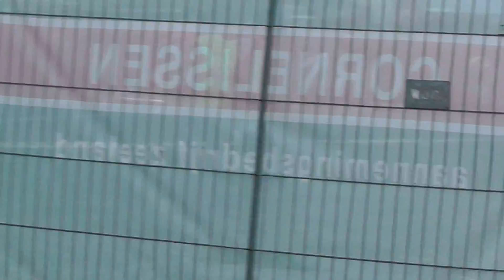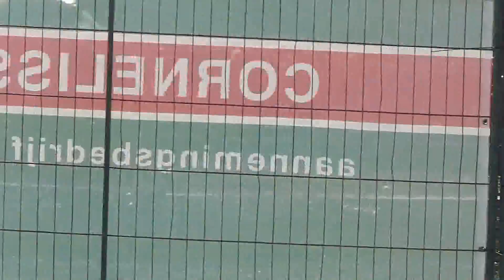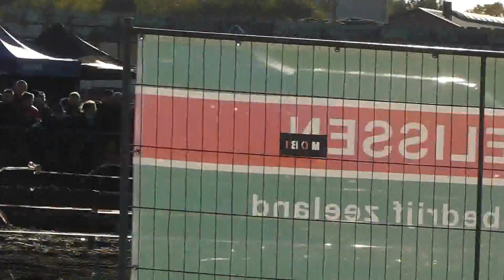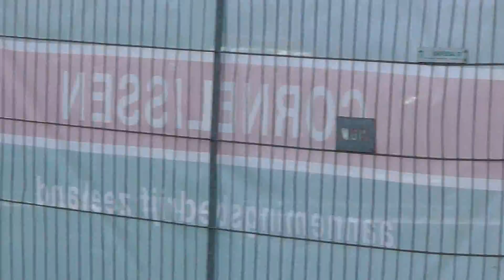Maiscross 2013 Boekel, 2de manche schakel klasse